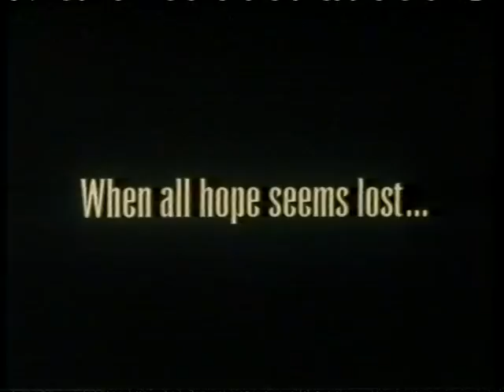Lorenzo's Oil (1992) Trailer